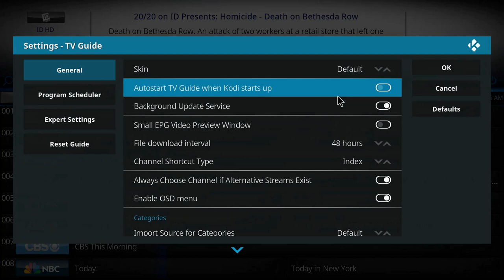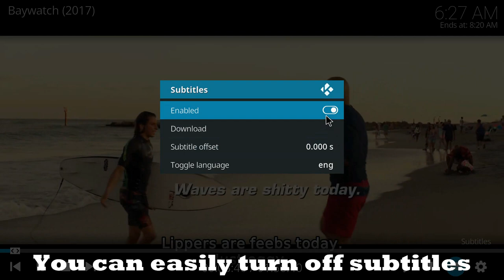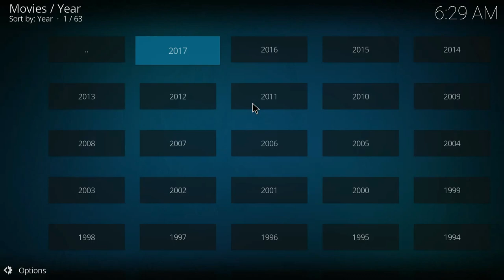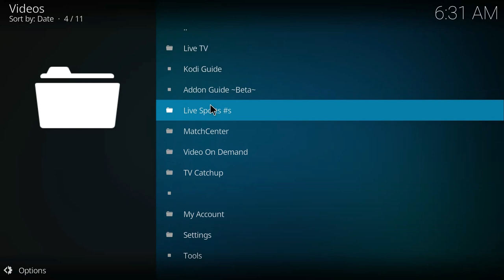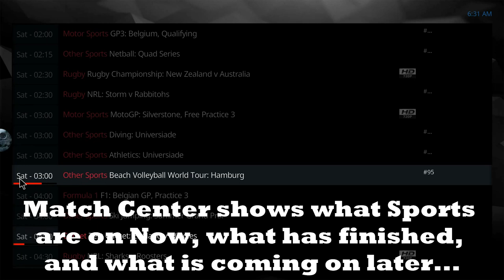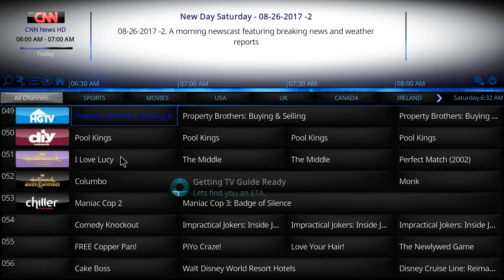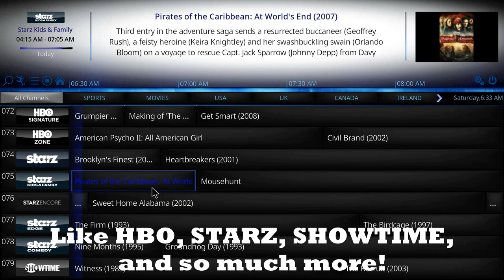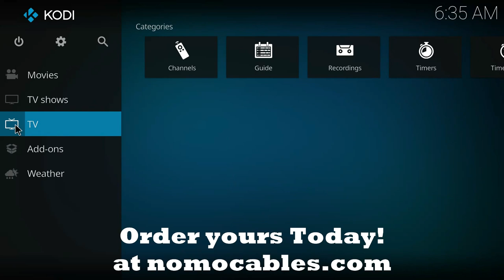How to Use the Vader Guide and more.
One of the most reliable IPTVs out there and what makes it stand out more from their competitors is their customer support.

The 3rd party add-ons are not the property of Kodi.tv and not supported by them.